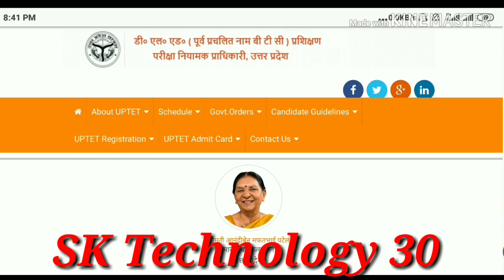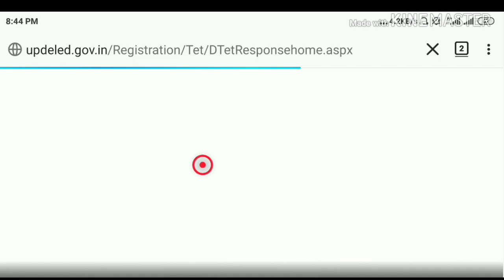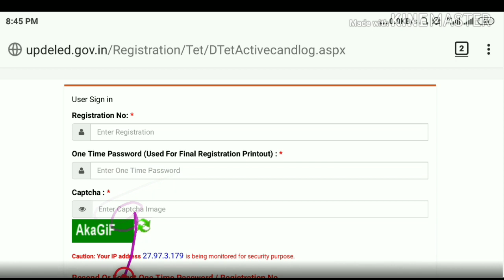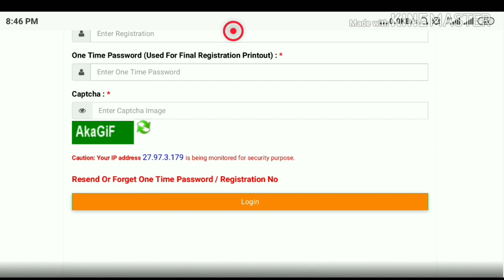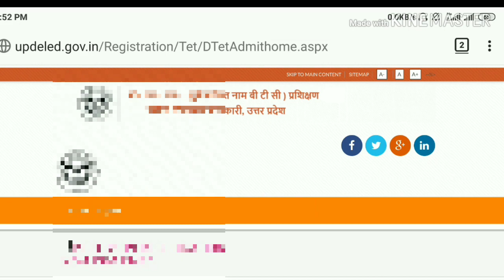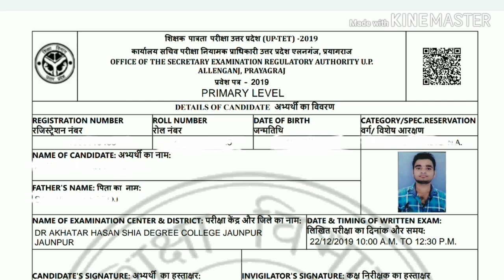UPTET ADMIT CARD 2019 DOWNLOAD || UPTET ADMIT CARD 2019 KAISE DOWNLOAD KRE